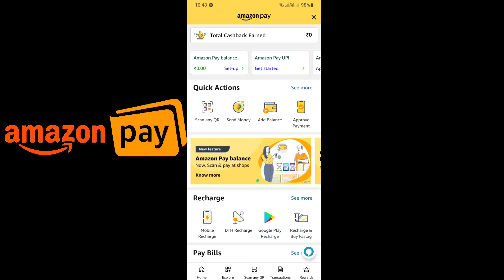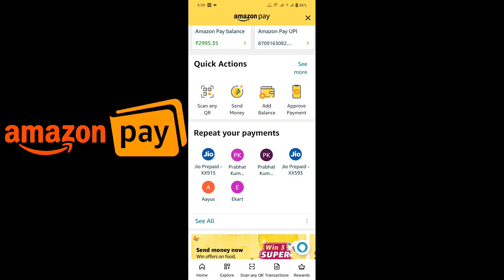Amazon Referral code | Amazon me referral code kaise dalen | Amazon pay referral code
Amazon Pay Refer Code -39F1XQ

Your Query -
Amazon
Reffer code
amazon invite and earn
amazon pay refer and earn
amazon pay refer and earn option
amazon pay refer kaise kare
amazon pay referral code
amazon refer and earn kaise kare
amazon refer and earn trick
amazon refer code kaha dale
amazon referral code
amazon referral code kaha dale
amazon referral code kaise dale
amazon referral code kaise dalen
refer and earn amazon pay
refer link kaha milega